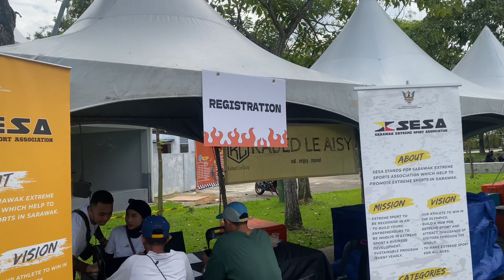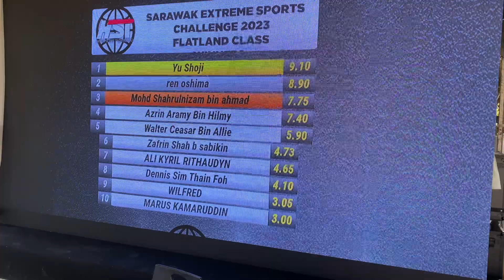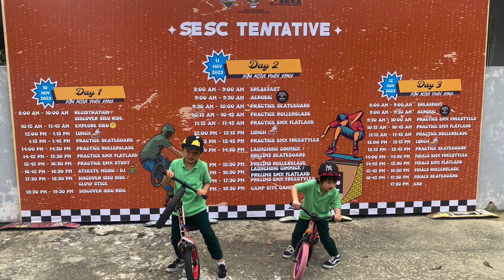Sarawak Extreme Sport Challenge 2023 Sibu Sarawak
Background music